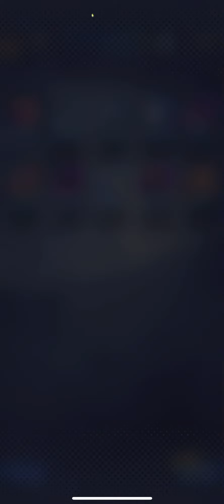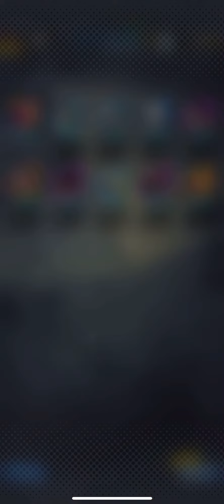Dragon Ball Legends - Ultra Rising: Majin of Calamity 10x Consecutive Summon